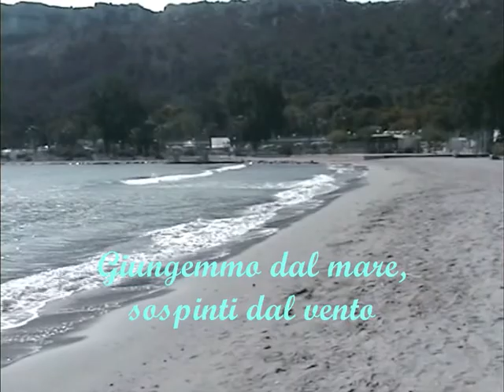Karalis: la città di Dio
Video realizzato da Alessandra Atzori sulle origini del capoluogo . Omaggio ad Ennio Porrino, compositore sardo, autore della musica di sottofondo, brano tratto dall'opera Shardana